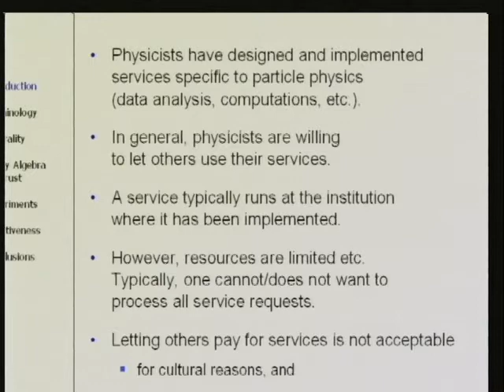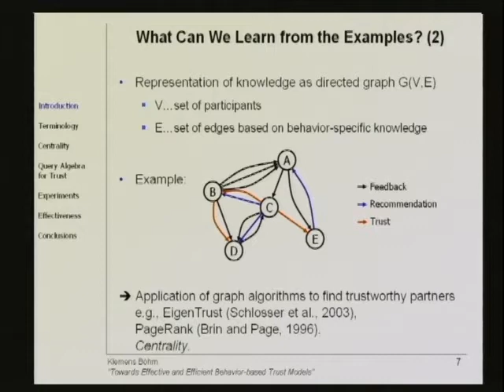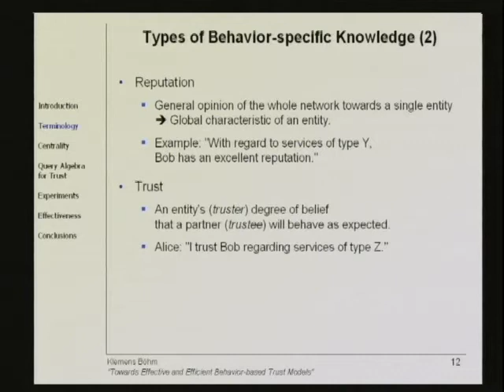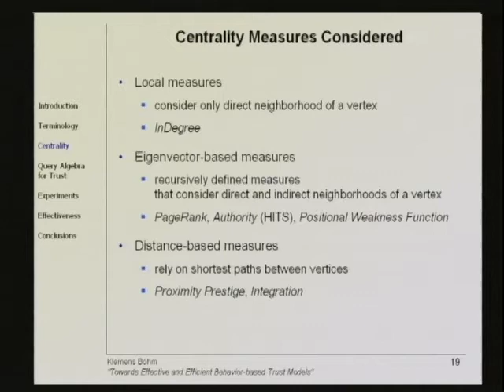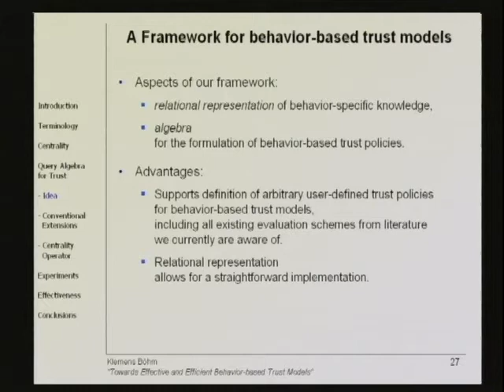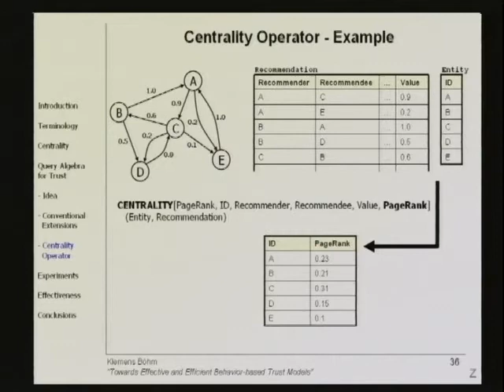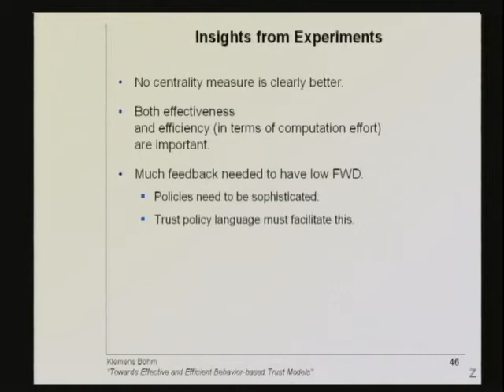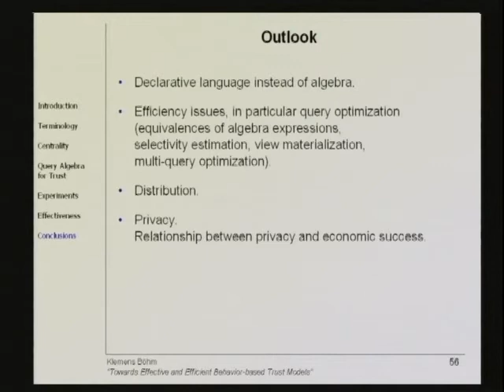2007-08-29 CERIAS - Towards Effective and Efficient Behavior-based Trust Models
Recorded: 08/29/2007

Towards Effective and Efficient Behavior-based Trust Models

Klemens Boehm, Professor of Computer Science, Karlsruhe University

Trust models have been touted to facilitate cooperation among unknown entities. In our current work, we are interested in behavior-based  trust models, i.e., models that derive the trustworthiness of an entity  from its behavior in previous interactions. Existing proposals in this field  typically feature one specific trust model. Further, various publications  exist which have proposed different centrality measures to rank individuals, i.e., compute their reputation based on feedback, and have demonstrated  their effectiveness in certain (rather specific) situations. This presentation in turn proposes a framework for behavior-based trust models for open environments with the following distinctive characteristic. Based on a relational representation of behavior-specific knowledge, we propose a trust-policy algebra allowing for the specification of a wide range  of trust policies. Since the evaluation of the standing of an entity requires centrality indices, we propose a first-class operator of our algebra for their computation. The presentation concludes with an objective  comparison of the effectiveness of the various centrality measures in reputation systems.

Klemens B&Atilde;&para;hm is full professor for computer science at Universit&Atilde;&curren;t Karlsruhe (TH). Before joining Karlsruhe University in 2004, he has been a professor at Magdeburg University. His research interests are distributed information systems, e.g., Peer-to-Peer systems and Grid infrastructures, data management in ubiquitous environments, and data warehousing. Klemens puts much effort in interdisciplinary research and application-oriented projects, currently ranging from biosys-tematics to traffic-data management.